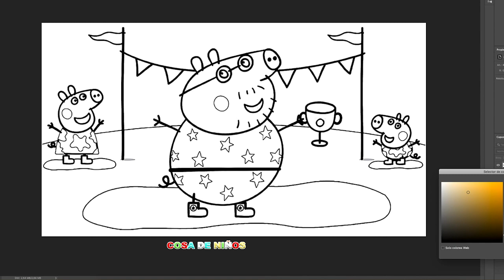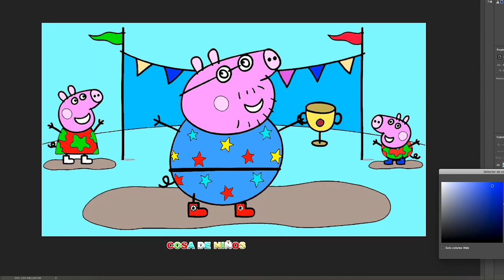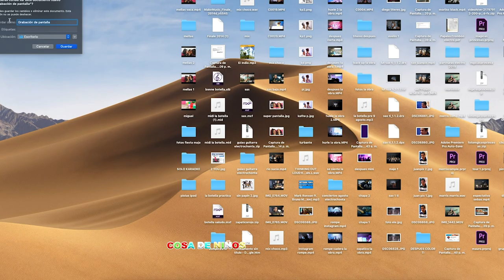pintando pepa pig gana carrera - painting pepa pig wins race